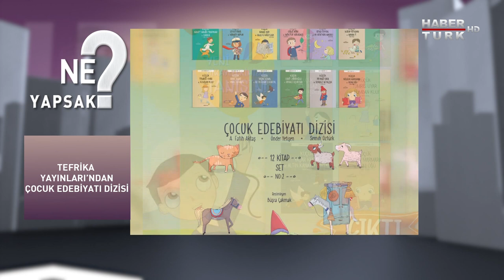Ressam Prof. Dr. Hüsamettin Koçan Habertürk’te | Ne Yapsak - 23 Ağustos 2020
Ressam, akademisyen Prof. Dr. Hüsamettin Koçan, Ne Yapsak’ta! Koçan, 20 yıl önce Bayburt'un Bayraktar köyünde temelleri atılan Baksı Projesi'nin detaylarını, Baksı Müzesi’ni, kadın istihdamına yönelik çalışmaları, Baksı Kültür Sanat Vakfı'nın düzenlediği Anadolu Ödülleri'ni ve daha fazlasını Aysun Öz’e anlatıyor.